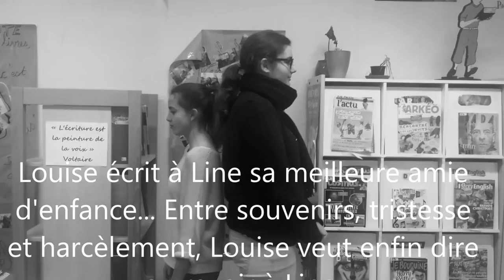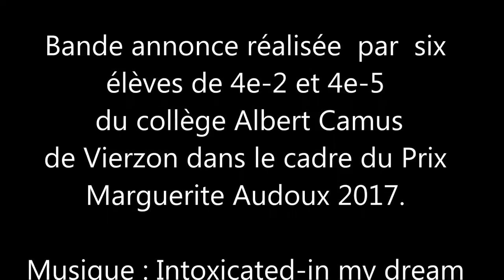Book-trailer du roman "Lettre à line" / Amélie Billon : Prix Marguerite Audoux 2017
Book-trailer du roman "Lettre à line" / Amélie Billon réalisé par des élèves de 4e du collège Albert Camus de Vierzon dans le cadre du  Prix littéraire  Marguerite Audoux 2017.